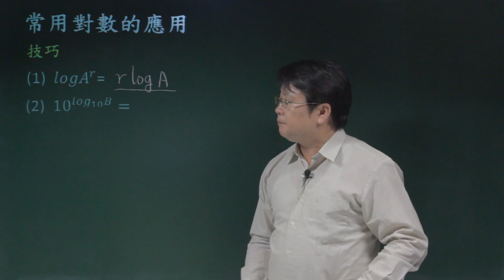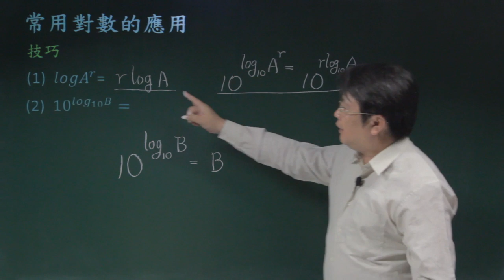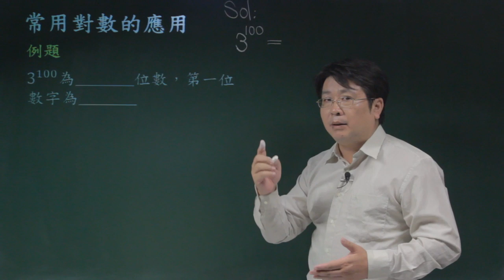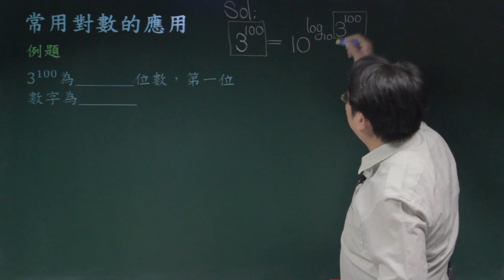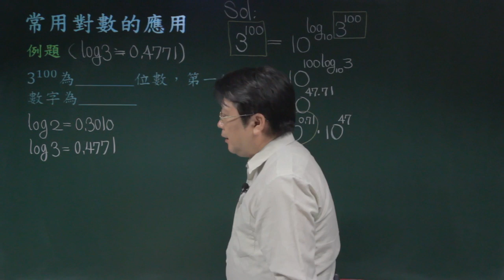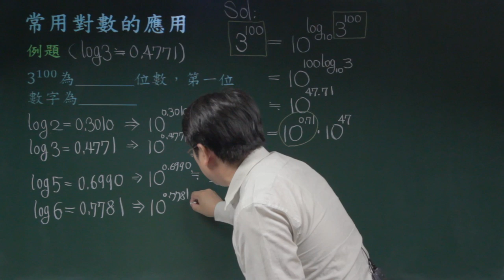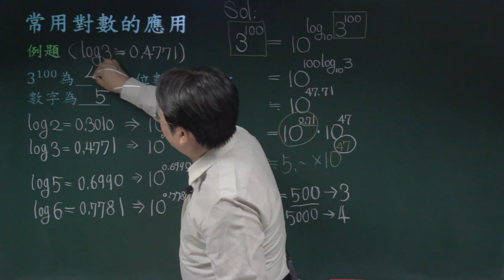常用對數的應用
課程簡介："常用對數的應用"由中華科技大學李柏堅老師講授，常用對數可依首數與尾數分析天文數字。
課程難度：■□□□□
適合對象：
授課教師：李柏堅
製作單位：中華科技大學 遠距教學組
製作人員：林文博、楊智森、黃美玉、蔡鄢竹